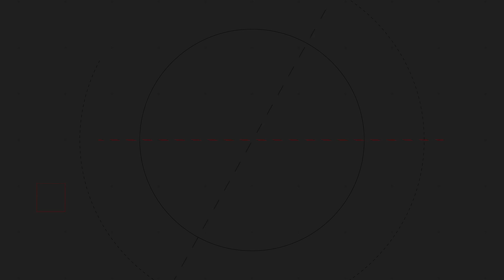Summerset Isles Inspired Skyrim - Shapeless Skyrim (Ep. 86)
We showcase 4 mods today ranging from shouting clothes off to a gorgeous Summerset Isle escape!

-Mods Showcased-
1:56 - Because why not (Lbgshi)
9:50 - Adopt Almost Any Child (Lbgshi)
14:41 - Disrobe - Shout Clothes & Armor Off (Lbgshi)
23:33 - Summerpearl Cove (The_OriginalDoll)